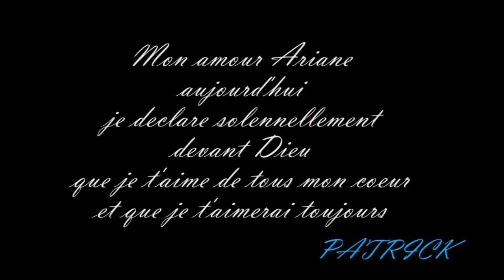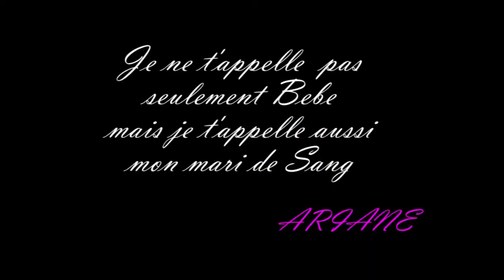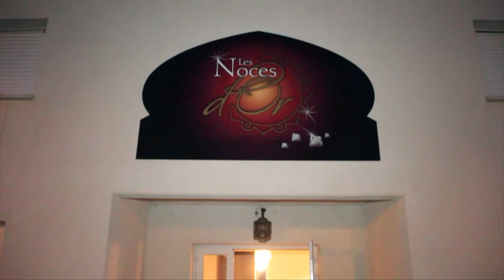Mariage de PATRICK ET ARIANE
Patrick et Arianne se sont dit oui
France Toulouse